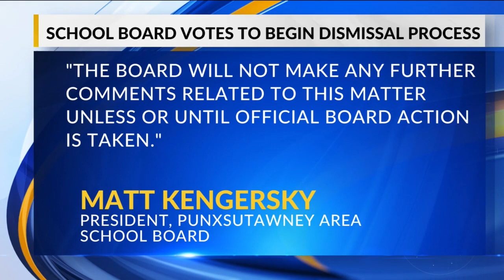Punxsy high school principal sentenced on DUI, PFA charges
Punxsy high school principal sentenced on DUI, PFA charges. 1/11/23